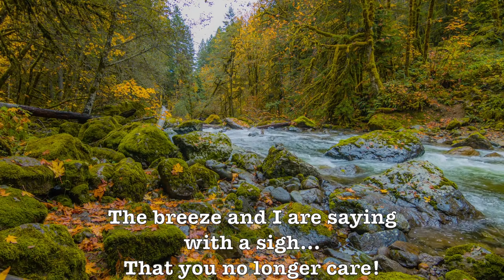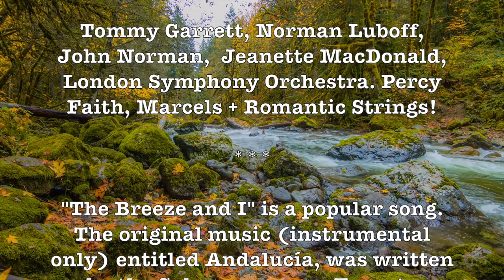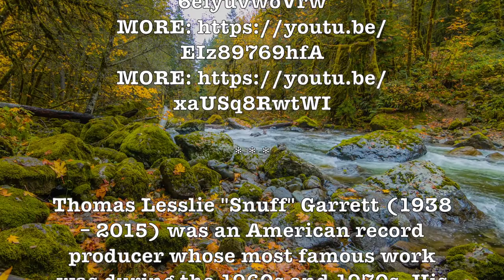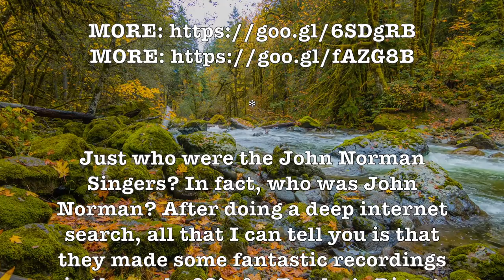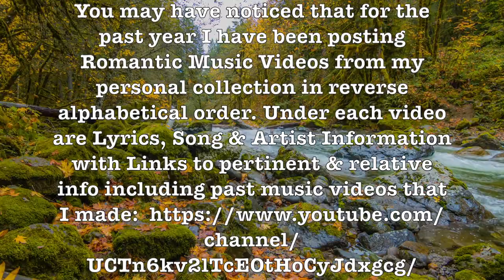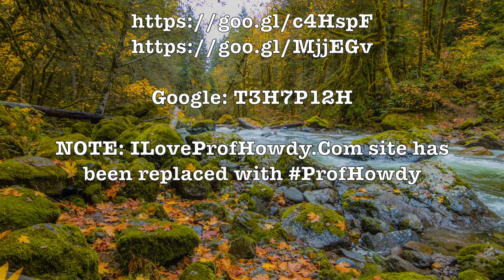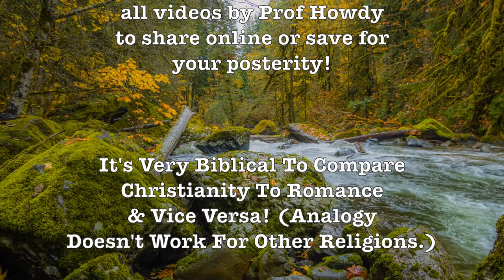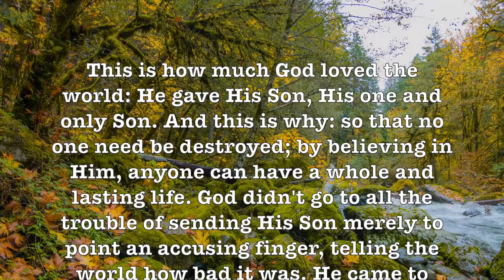The Breeze & I! (John Norman, Jeanette MacDonald, Tommy Garrett, Norman Luboff) H.D.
The breeze and I are saying with a sigh
That you no longer care
The breeze and I are whispering goodbye
To dreams we used to share!

Ours was a love song that seemed constant as the moon
Ending in a strange, mournful tune
And all about me, they know you have departed without me
And we wonder why, the breeze and I
The breeze and I…

ALBUM SONG LIST:

The Breeze & I, Falling In Love With Love, Bonjour Tristesse + Blue Moon!

ARTISTS:

Tommy Garrett, Norman Luboff, John Norman,  Jeanette MacDonald, London Symphony Orchestra. Percy Faith, Marcels + Romantic Strings!

"The Breeze and I" is a popular song. The original music (instrumental only) entitled Andalucía, was written by the Cuban composer Ernesto Lecuona as part of his Suite Andalucía in 1928. Emilio de Torre added Spanish lyrics, and English lyrics were added in 1940 by Al Stillman.

The best-known version of the song is that by Jimmy Dorsey in 1940. The Jimmy Dorsey recording, with a vocal by Bob Eberly, was released by Decca Records as catalogue number 3150. The record first reached the Billboard magazine charts on July 20, 1940 and lasted 9 weeks on the chart, peaking at #2. - Wikipedia

Thomas Lesslie "Snuff" Garrett (1938 – 2015) was an American record producer whose most famous work was during the 1960s and 1970s. His nickname is a derivation of Levi Garrett, a brand of snuff.

Between 1961 and 1969, he released a series of over 25 instrumental albums, featuring solo guitar work by Tommy Tedesco, on Liberty Records by "The 50 Guitars of Tommy Garrett", six of which appeared on the Billboard Top LPs chart.

Norman Luboff (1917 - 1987) was an American music arranger, music publisher and choir director.

Luboff was the founder and conductor of the Norman Luboff Choir, one of the leading choral groups of the 1950s, 60s and 70s. The choral group toured yearly from 1963 to 1987, and recorded more than seventy-five albums. The holiday albums Songs of Christmas (1956) and Christmas with the Norman Luboff Choir (1964) were perennial bestsellers for years. Luboff and his choir won the 1961 Grammy Award for Best Performance by a Chorus. - Wikipedia

Just who were the John Norman Singers? In fact, who was John Norman? After doing a deep internet search, all that I can tell you is that they made some fantastic recordings in the early 60’s for Reader’s Digest on their marvelous recordings purchased by millions! The recordings were with the RCA Symphony Orchestra!

All of their available music has been incorporated into beautiful music albums by Professor Howdy. Google Either: ProfHowdy or T3H7P12H for More John Norman Music Videos by Prof Howdy! Check Images & Videos Also on your Google Search!

Jeanette Anna MacDonald (1903 – 1965) was an American singer and actress best remembered for her musical films of the 1930s with Maurice Chevalier (The Love Parade, Love Me Tonight, The Merry Widow and One Hour With You) and Nelson Eddy (Naughty Marietta, Rose-Marie, and Maytime). During the 1930s and 1940s she starred in 29 feature films, four nominated for Best Picture Oscars (The Love Parade, One Hour with You, Naughty Marietta and San Francisco), and recorded extensively, earning three gold records. She later appeared in opera, concerts, radio, and television. MacDonald was one of the most influential sopranos of the 20th century, introducing opera to film-going audiences and inspiring a generation of singers.

You may have noticed that for the past year I have been posting Romantic Music Videos from my personal collection in reverse alphabetical order. Under each video are Lyrics, Song & Artist Information with Links to pertinent & relative info including past music videos that I made

Watch for more to be added as we work through the “B” & “A” Songs.

Google: T3H7P12H